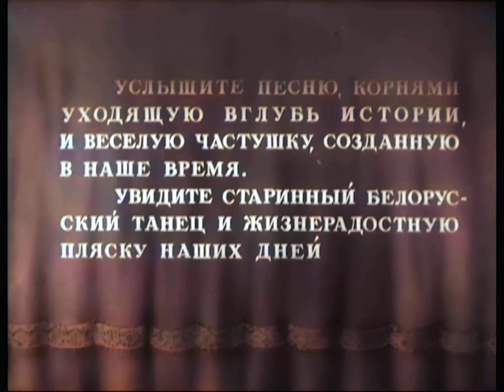Родные напевы - 1948 - полный цветной фильм HD | цветная версия | отреставрированный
Помощь каналу:
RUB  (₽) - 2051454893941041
Общественное достояние (англ. Распространять и использовать общественное достояние могут все без ограничений. Произведения, перешедшие в общественное достояние, могут свободно использоваться любым лицом без выплаты авторского вознаграждения. После вступления в силу части четвертой ГК РФ с 1 января 2008 года авторское право юридических лиц, возникшее до 3 августа 1993 года, то есть до вступления в силу Закона Российской Федерации от 9 июля 1993 года № 5351-1 «Об авторском праве и смежных правах», прекращается по истечении семидесяти лет со дня правомерного обнародования произведения, а если оно не было обнародовано, — со дня создания произведения. Исходя из этого, на сегодняшний день отечественные студийные фильмы, выпущенные на экран более 70 лет назад, считаются перешедшими в общественное достояние.